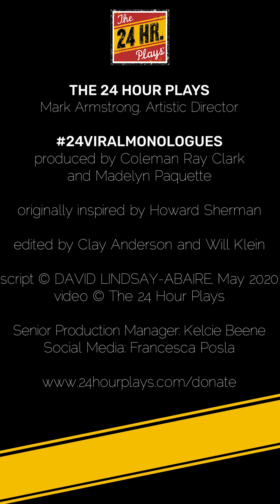Johanna Day in “A Little Hike” by David Lindsay-Abaire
“A LITTLE HIKE” written by DAVID LINDSAY-ABAIRE, featuring JOHANNA DAY.

Script © David Lindsay-Abaire, 2020.